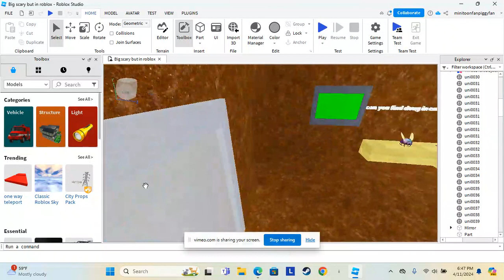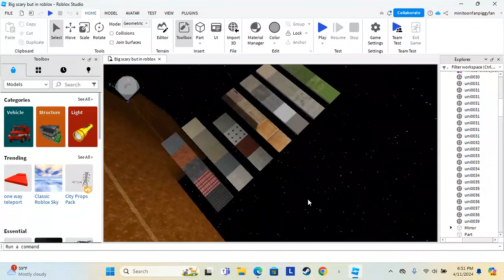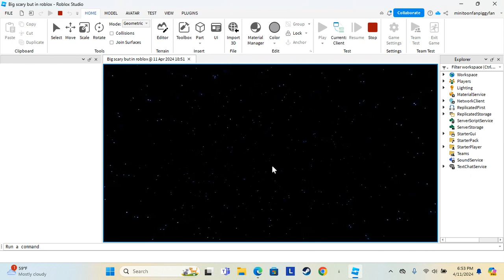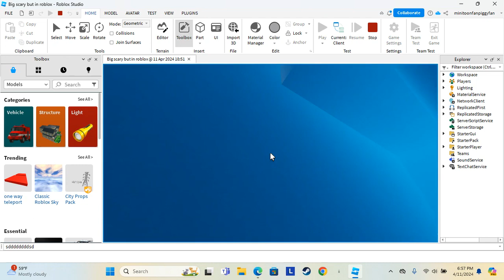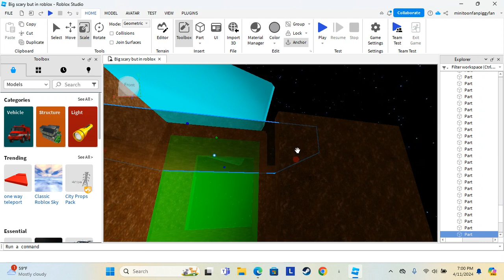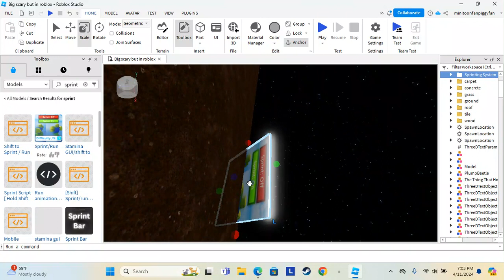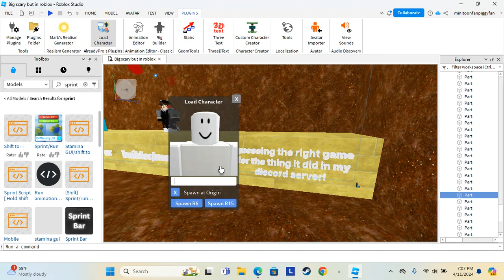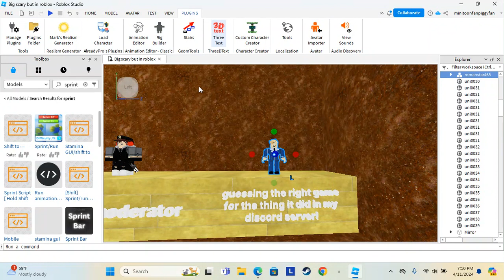this is what me and my friend lil8ear have been making on roblox